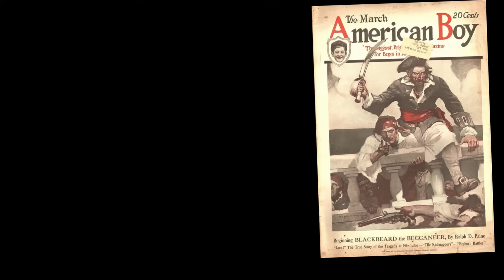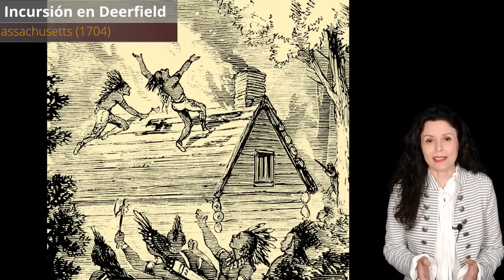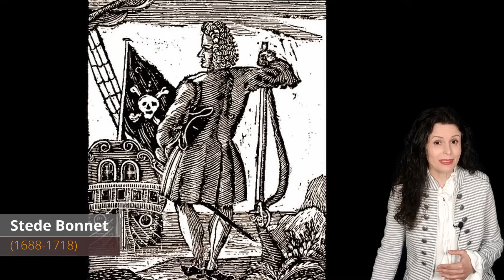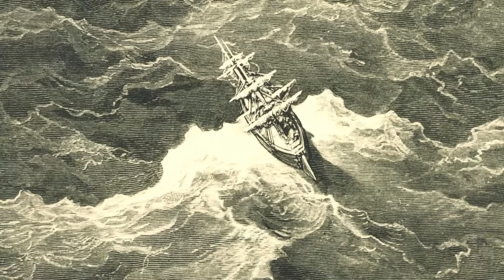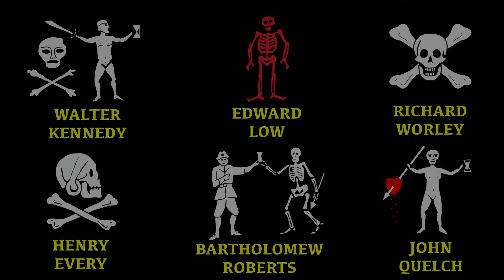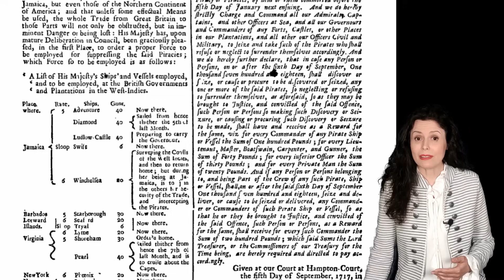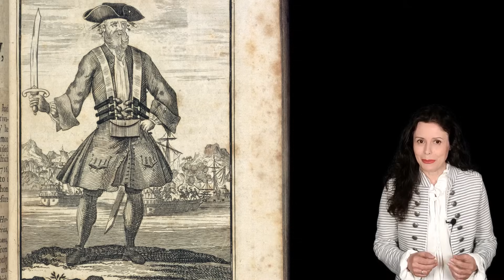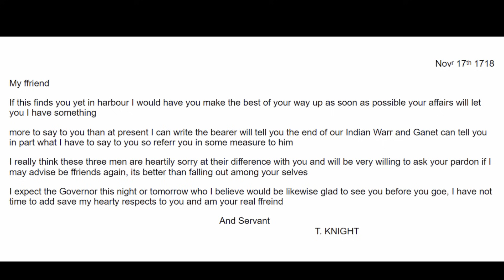BARBANEGRA | La HISTORIA REAL del PIRATA BARBANEGRA, el más TEMIDO de los mares | BIOGRAFÍA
Edward Teach, más conocido como Barbanegra, es el pirata real más famoso y temido de la historia. A bordo de su barco, el Queen Anne's Revenge (Venganza de la Reina Ana), sembró el terror en las aguas del océano Atlántico y el mar Caribe. En este vídeo documental en español, os cuento su vida, su muerte y su leyenda. ¿Es cierto que acumuló un gran tesoro que enterró en algún lugar secreto?

El nombre de Barbanegra era Edward Teach, aunque probablemente ese no fuera su apellido real, ya que era costumbre entre los piratas hacerse a la mar con apellidos falsos para proteger la reputación de sus familias. De sus primeros años de vida se sabe muy poco. Aunque algunos historiadores opinan que pudo nacer en Carolina del Norte o Jamaica, la mayoría de los expertos creen que nació en Inglaterra alrededor del año 1680 y que muy posiblemente se criara en Bristol, una ciudad portuaria que en aquella época, gracias a la rápida expansión del comercio de esclavos en el Atlántico, se había convertido en un importante puerto internacional y en la segunda población más grande de Inglaterra, solo superada por Londres. A finales del siglo XVII, Teach viajó al Caribe a bordo de algún navío comercial, probablemente un barco esclavista.

Tras la guerra de la reina Ana, en 1716, Edward Teach se trasladó desde Jamaica a la república pirata y se enroló, como segundo, en la tripulación de Hornigold, quien no tardó en poner a Teach al mando de una balandra que había capturado. Así, en 1717, ambos piratas, cada uno capitaneando su propio navío, robaron juntos importantes botines, gracias sobre todo a que el barco de Hornigold, el Ranger, con sus treinta cañones, era probablemente el mejor armado de la región. Existen registros de que, aquel año, lograron hacerse con un cargamento de 120 barriles de harina de un mercante que zarpó de La Habana y, poco después, con 100 barriles de vino procedentes de las Bermudas. En septiembre de 1717, Teach y Hornigold conocieron en Nassau a Stede Bonnet, un terrateniente y oficial militar que, unos meses antes, aunque provenía de una familia adinerada y no tenía ninguna experiencia como marino, había decidido comprarse un barco y dedicarse a la piratería.

Teach era ambicioso, y ansiaba poder capturar barcos más grandes, con botines más jugosos. Pero para ello necesitaba hacerse con un barco de mayor tonelaje y capacidad ofensiva. La suerte le sonrió el 28 de noviembre de 1717, cuando divisó cerca de la isla de San Vicente una fragata francesa llamada La Concorde que transportaba un cargamento de esclavos. La mitad de la tripulación francesa se encontraba enferma, así que a los dos barcos de Teach les bastó con lanzar una andanada de cañonazos cada uno para que el capitán de La Concorde se rindiera.

Teach convirtió aquella fragata en su buque insignia, equipándola con 40 cañones y cambiando su nombre por el de Queen Anne's Revenge, es decir, La Venganza de la Reina Ana. A la tripulación de La Concorde, Teach les entregó la más pequeña de sus dos balandras para que pudieran llegar a Martinica, lo que contradice su leyenda de pirata despiadado. Los franceses, con sentido del humor, le pusieron a la balandra el nombre de Mauvaise Rencontre, es decir, Mal Encuentro. Al mando del Queen Anne's Revenge, Teach comenzó a saquear barcos sin descanso en las costas occidentales de África y el Caribe.